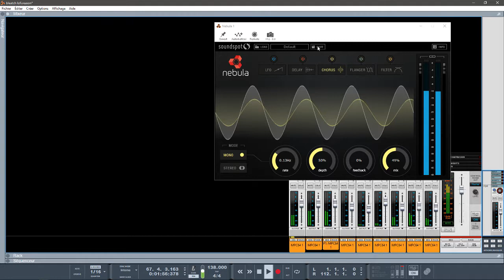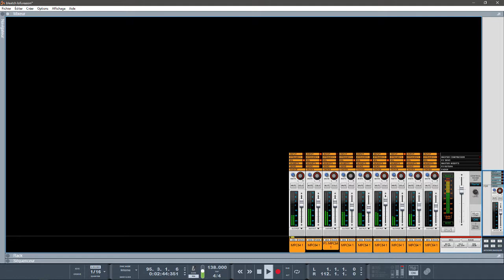REASON 10 et AKAI PRO MPC2.2 BLEACH LOFI REMIX